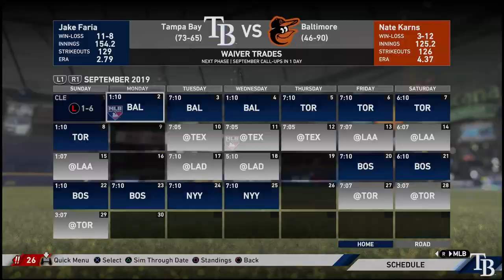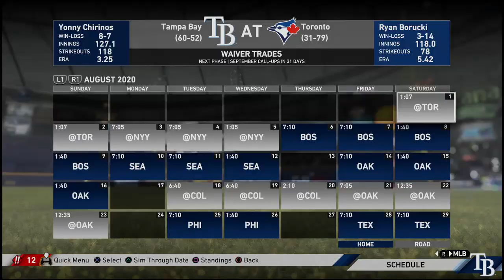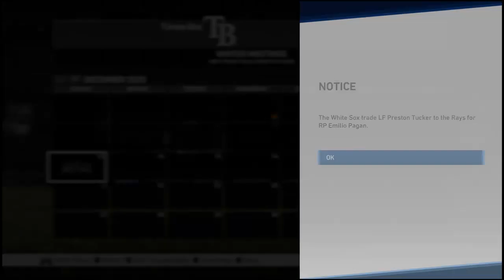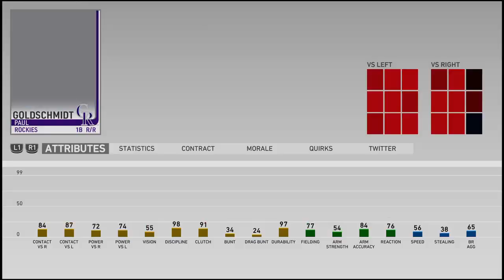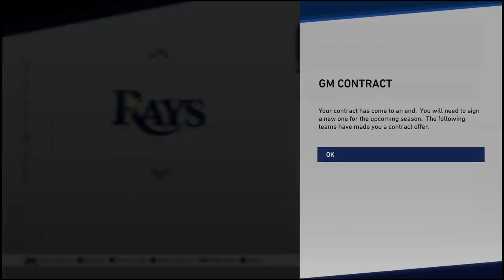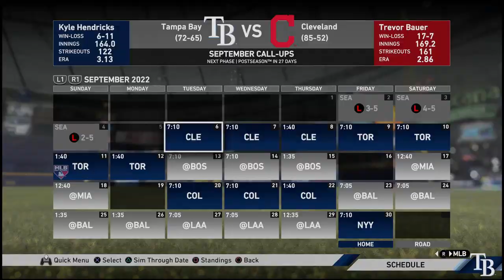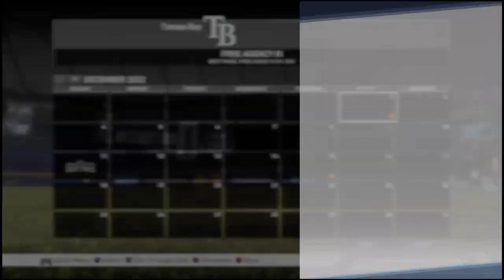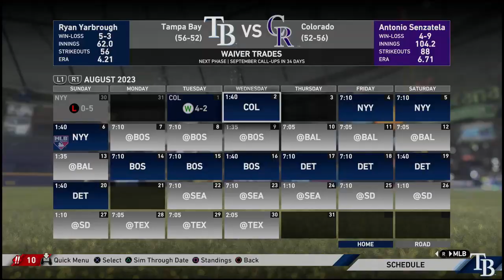MLB The Show 19 Franchise Mode - 5 Yr Sim - Real Contracts Glitch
5 year sim in franchise mode with updated rosters.

Issue 1: Contract values being displayed are incorrect (AAV and Total)
Issue 2: Arbitration values are too low for some players
Issue 3: most (maybe all) free agent contracts are back loaded

If you see any other issues, please comment. Hopefully we can draw attention to this and have SCEA provide a fix.